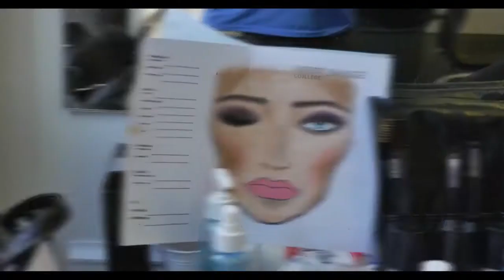Programas New Image College - Fashion and Film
Somos tu herramienta multiusos para estudiar en el extranjero.
Idiomas, Veranos, Posgrados, Certificados, Estudia y Trabaja, Au Pair, Preparatorias, Universidades, Hospedaje, Vuelos, Seguros y más.
Como parte de un grupo educativo conformado tanto por escuelas de inglés, como de español y más, promovemos la educación fuera de nuestro país, y a su vez, la atracción de personas interesadas en aprender español en nuestro país.
VETE Education And Travel es tu herramienta multiusos para lograr tu objetivo académico en el extranjero. Llámanos al 📲 Tel.